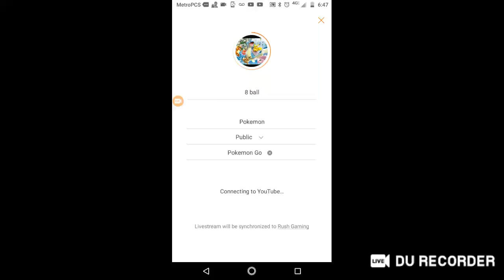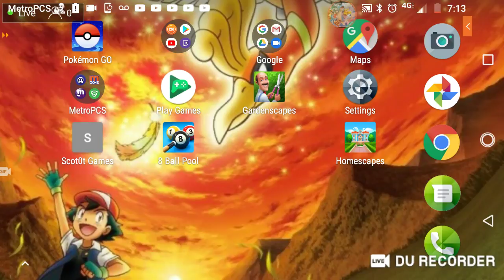8 ball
Pokemon